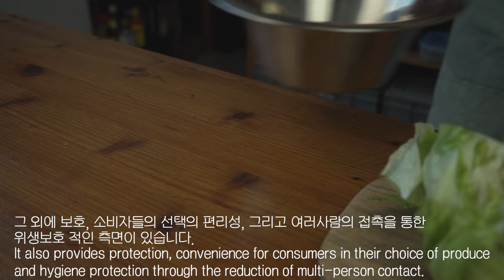Koreans Love Black Food / Black Bean Sauce Grilled Chicken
In this video, we show you how to make a delicious black bean sauce chicken dish! Combining savory, rich flavors with tender chicken, this easy recipe brings a Korean-Chinese twist to your table. Perfect for pairing with rice or noodles, so follow along and enjoy!

👇👇👇You might also find these interesting.👇👇👇
In Summer, Dad Used To Beg Mum To Cook This For Late Supper / Brisket with Green Onion Salad

Nongshim Chapagetti 4 pack, Savory Jajang Noodles
Sesame Oil
Schwarze Bohnen Paste - 500g
Nong Shim Instantnudeln Chapaghetti – Traditionelles koreanisches Nudelgericht
Chong Jung Won Chinese Black Bean Paste
Black Bean Sauce Jjajang Ramen, Jjajangmyeon
Sesame Oil